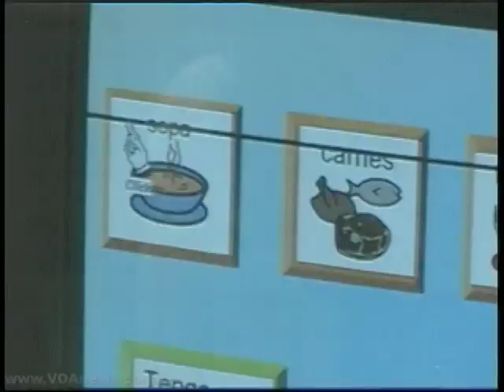New Technology Helps Disabled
New technology is being used to help improve the quality of life for people with cerebral palsy and other disabilities. One girl in Mexico City appears to be having fun playing a game. But it's actually an exercise in communicating and expressing feelings. VOA's Robert Raffaele  explains.